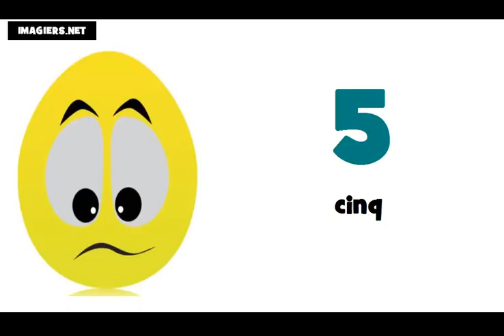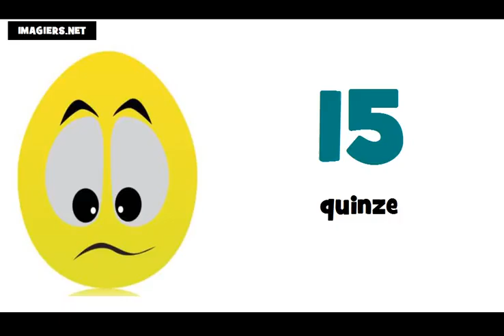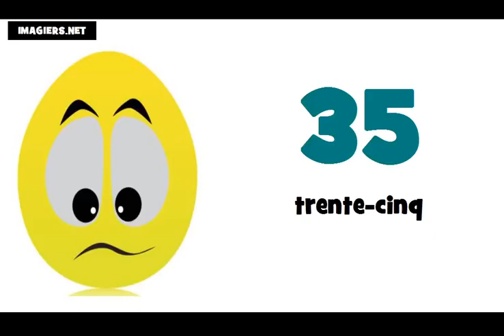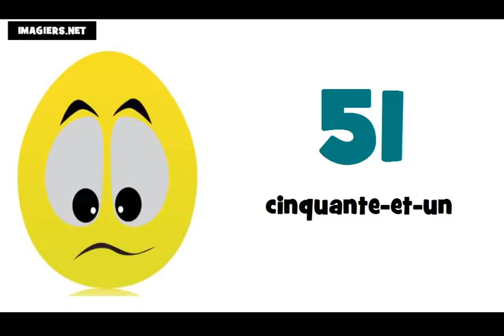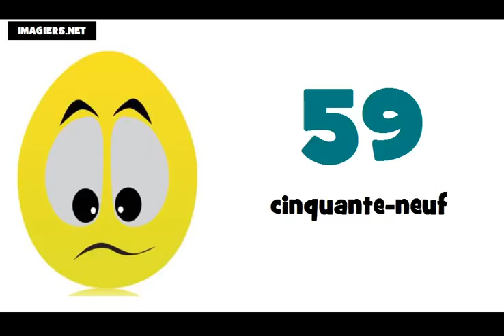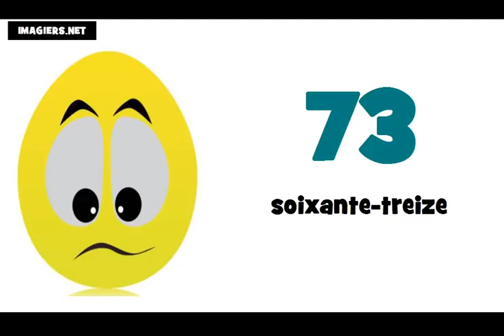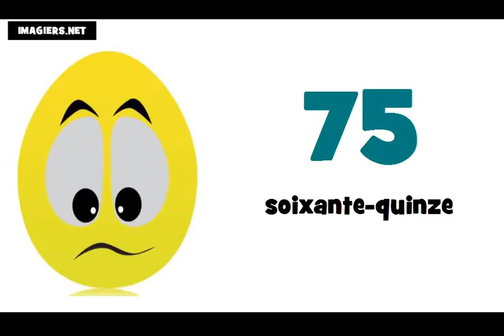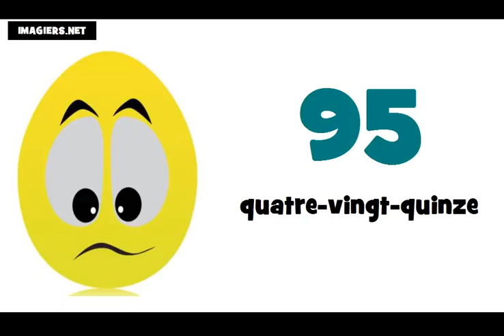ranskan alkeet # numerot ranskaksi